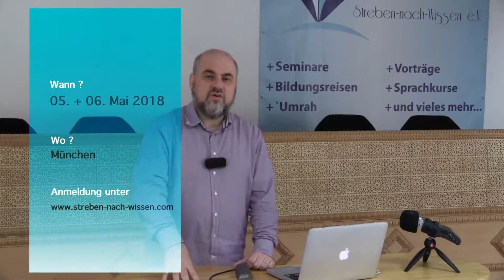Trailer Nachhaltigkeit und Gleichgewicht aus islamischer Perspektive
Besuche das nächste Seminar mit Dr. Abdurrahman Reidegeld am 05. + 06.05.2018 in München.